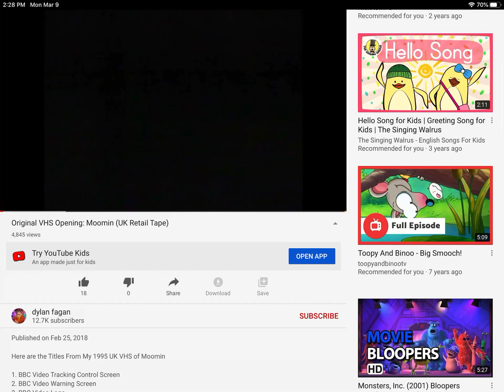W I L D B R A I N